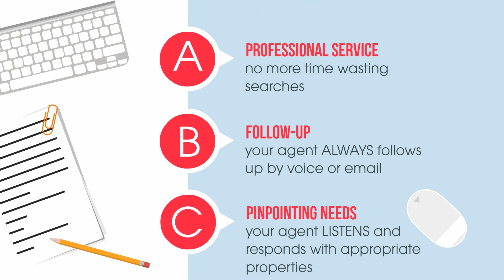See Jane do real estate